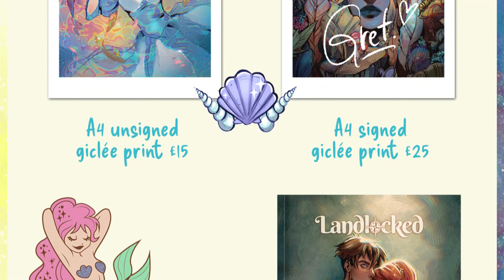We interviewed Gretel Lusky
Ahead of tomorrow's launch of Wayfinder: The Art of Gretel Lusky on Kickstarter, we sat down to talk to Gretel. We delved into her journey as an artist, how she came up with the perfect name for her book, and what readers can expect to find within its pages. Gretel also shared some exciting details about the rewards our generous backers can look forward to, as well as some valuable advice for aspiring creatives.

Click the link to be notified of the launch, tomorrow at 4pm!